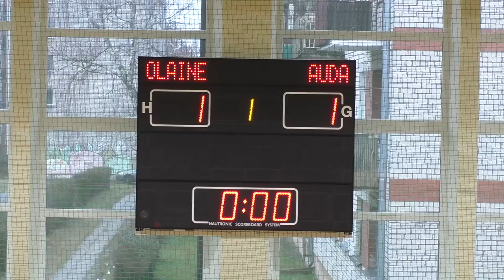Zemgales telpu futbola čempionāts 2016/17.gada - 05 - AFA Olaine - JFA Jelgava -1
LFF  Zemgales reģiona telpu futbola čempionāts 2016/17.gada
05 - AFA Olaine - JFA Jelgava -1
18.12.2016